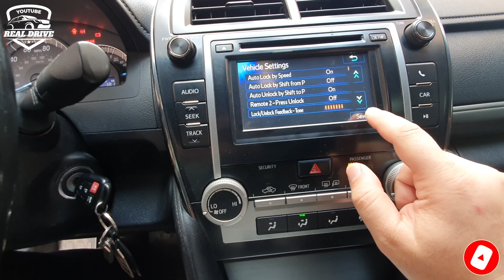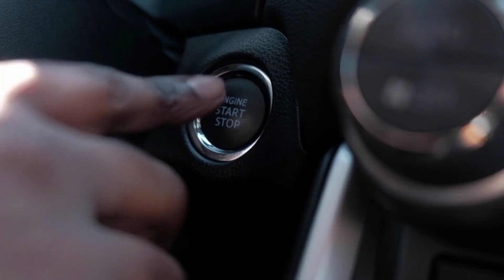Как открыть все двери на Toyota Camry XV50. Как изменить режим открывания дверей.